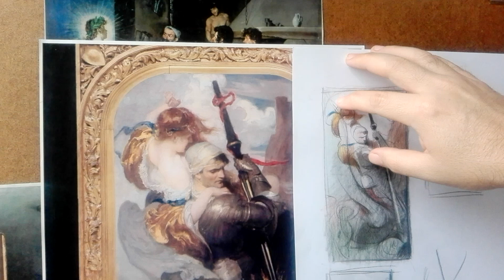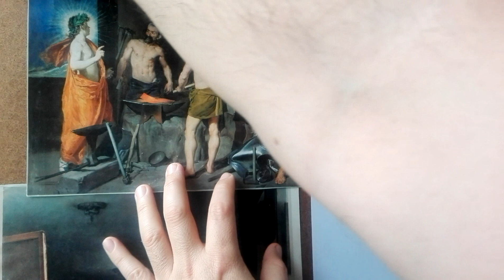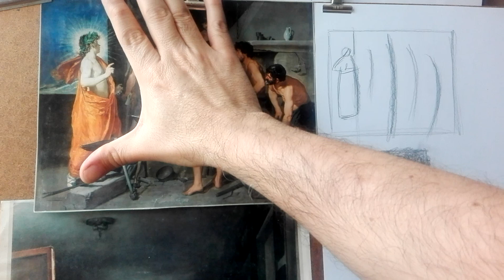LA FRAGUA DE VULCANO 1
Estructura, ritmos y el color del famoso cuadro de Velázquez, 1630. Por Gustavo González Echeverría para el curso APLICAR LA SECCIÓN ÁUREA de ARTEFIGURA Taller online. Ver enlace
Págna FB
gustavoge5